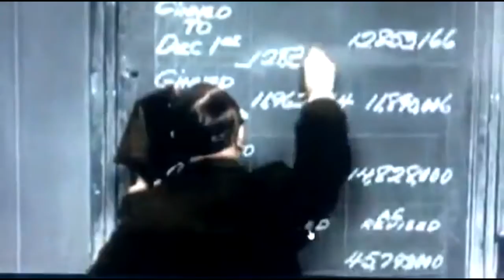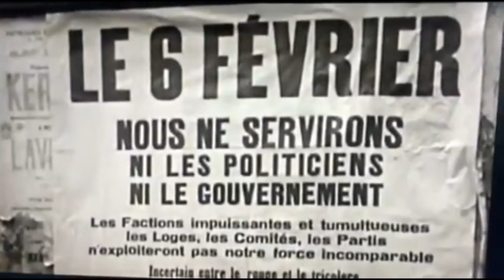Anglia występuje z Uni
Podobieństwa z poprzedniego stulecia .Czy kryzys trwa a domino ciągle powoli się przewraca , był już moment kulminacyjny czy dopiero się do niego zbieramy? Jak na tym wyjdzie nasz Kraj ?